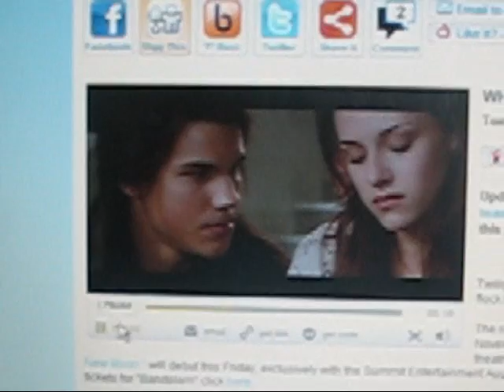"New Moon" new Trailer Teaser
Friday, August 14th, on the permire of Bandslam, they will be giving a special extended trailer. Summit has agreed to release a 10 second tease and here it is.